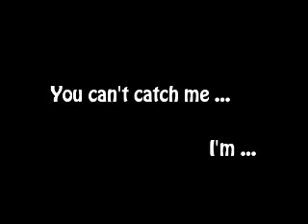The Marshmallow Man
Picture book for kids 4-8 years.